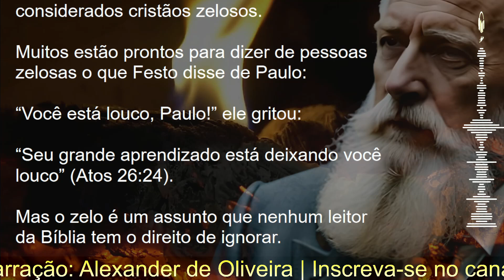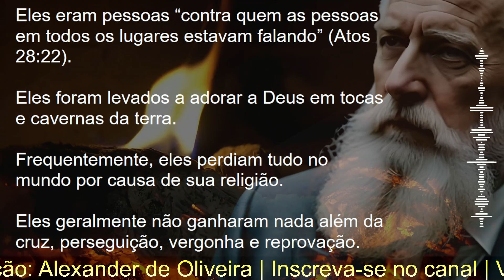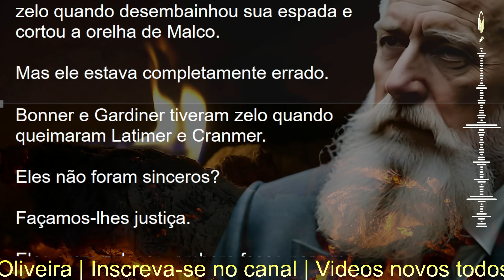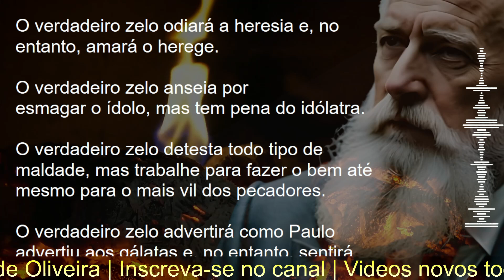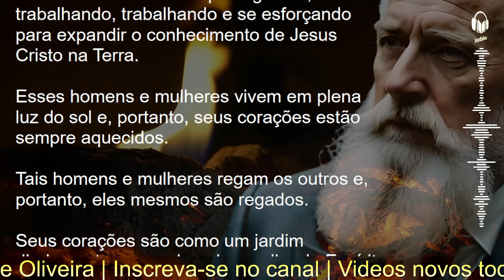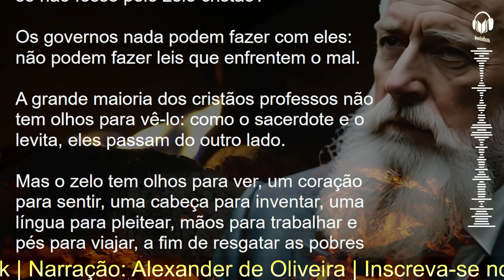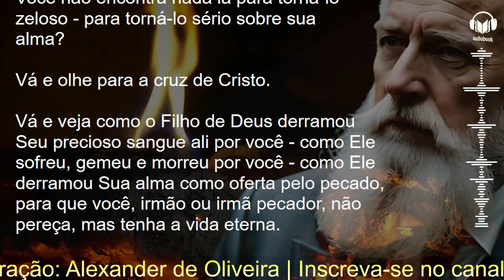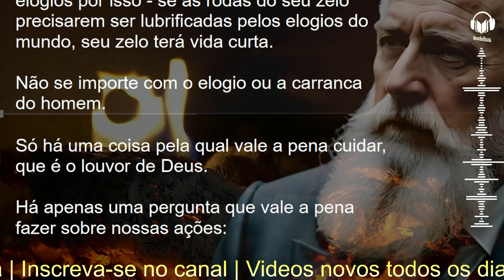VOCÊ É UM CRISTÃO ZELOSO? - J. C. Ryle | Audiobook - Narração: Alexander de Oliveira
Graça e paz a todos! Estarei narrando e legendando um sermão maravilhoso em audiobook do pastor John Charles Ryle. Nesse sermão, ele fala sobre o zelo pela glória de Deus, pelas coisas eternas, pelas coisas de Deus e pela própria santidade da nossa vida cristã. Ele cita muitos exemplos de pessoas zelosas pela glória de Deus tanto na Bíblia quanto na história da Igreja. Como essas pessoas se dedicaram e buscaram uma única coisa em comum nas suas vidas: AGRADAR A DEUS.
Você é um cristão zeloso? O zelo pela glória de Deus é a maior necessidade do cristão. Esse tipo de zelo bíblico nos leva a buscar as coisas de Deus e priorizá-las em nossas vidas.
Todas as coisas que foram realizadas para Deus na história e O glorificaram foi por causa de um zelo santo em chamas no coração dos cristãos.
O amor por Deus e o desejo de agradá-Lo.
É de grande importância que você ouça essa mensagem até o fim.
Toda a glória seja dada ao Senhor para sempre!

 CONSIDERE SER MANTENEDOR APOIANDO O CANAL
Ou transferência bancária
Banco Santander
Agência 4427